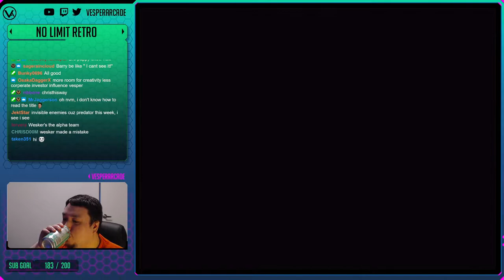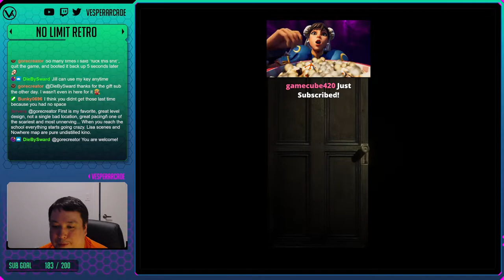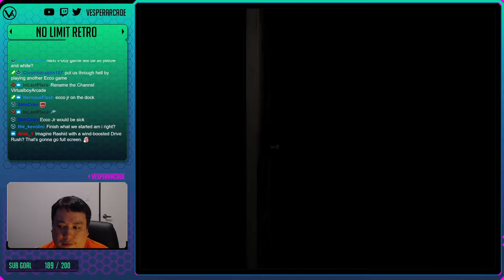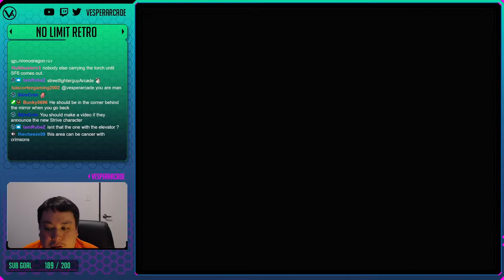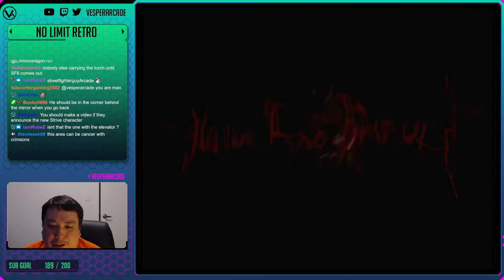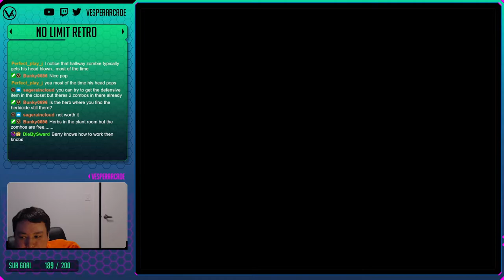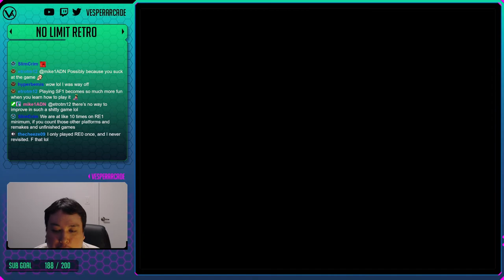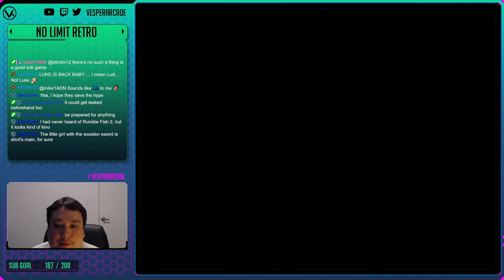Resident Evil 1 Remake! Jill Valentine, Invisible Enemy + Hard Mode - PC (Part 1 of 2)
We have finally made it to Resident Evil Remake after playing the classic version and every port many times. I'm absolutely blown away by HD Remaster since I have the original RE1 still fresh in my memory. This is easily one of the best remakes ever made because they went above and beyond just improving the graphics but also added new modes, new puzzles and more areas as well. I keep finding an excuse to play this amazing game so we are upping the challenge with invisible enemies while on hard mode. This is part 1 of 2 of our playthrough.

Support VesperArcade!